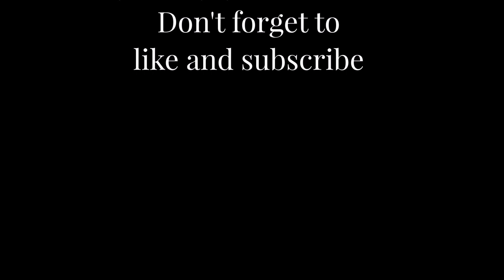Elvenar - What's New: Instants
Check out this new video in our What's New? series, "Instants"   Coin Rain,  Supply Windfall and Time Reduction spells are here!